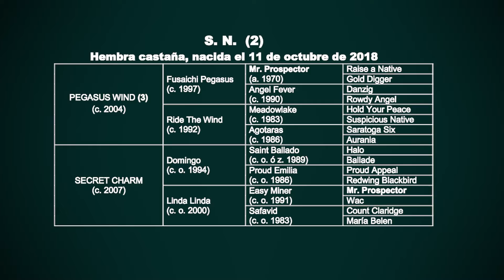PEGASUS WIND y SECRET CHARM por DOMINGO - Haras La Qallana